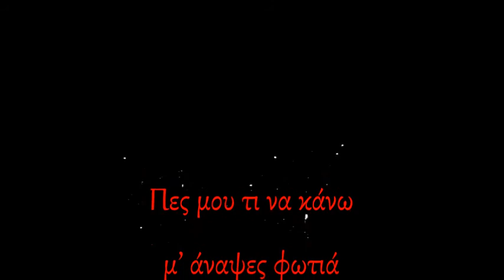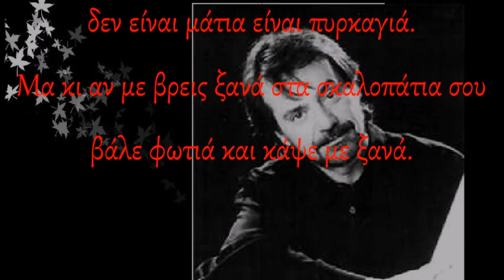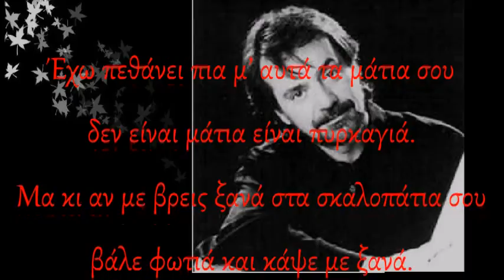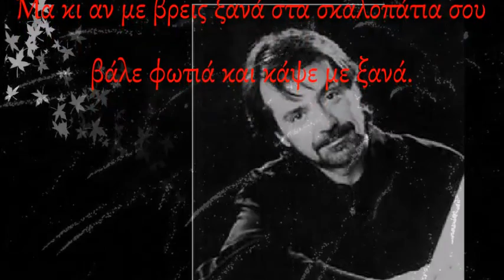Αχ τι καημός - 1980 * Δούκισσα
Αχ τι καημός - 1980
Στίχοι:   Τάκης Καρνάτσος
Μουσική:   Νίκος Ιγνατιάδης
1. Δούκισσα

Πες μου τι να κάνω
μ’ άναψες φωτιά
και πεθαίνω για σένανε πεθαίνω.

Αχ τι καημός
τι μεγάλος καημός με σένα
αχ τι καημός
στο κορμί μου σεισμός.

Έχω πεθάνει πια μ’ αυτά τα μάτια σου
δεν είναι μάτια είναι πυρκαγιά.
Μα κι αν με βρεις ξανά στα σκαλοπάτια σου
βάλε φωτιά και κάψε με ξανά.

Δωσ’ μου το κλειδί σου να `ρθω να σε βρω
κι αν κοιμάσαι εγώ θα σε ξυπνήσω.